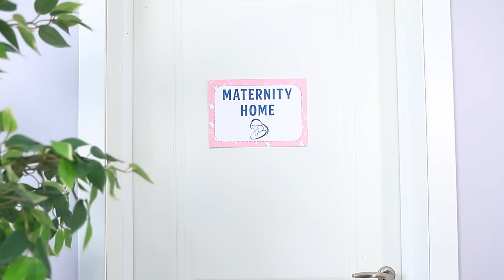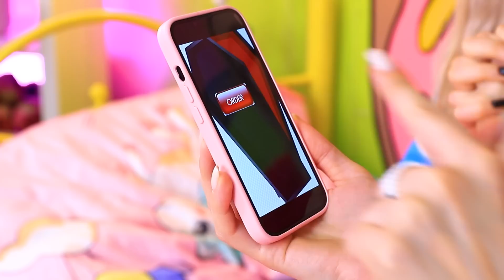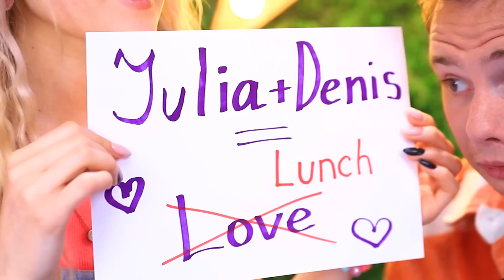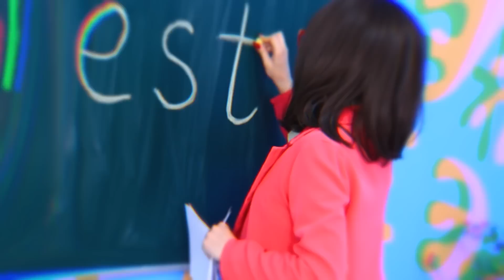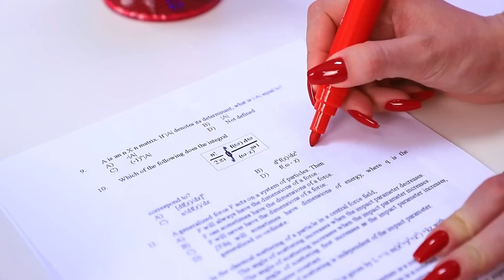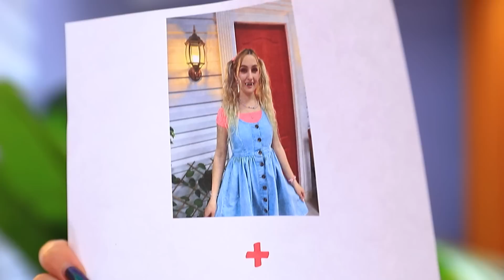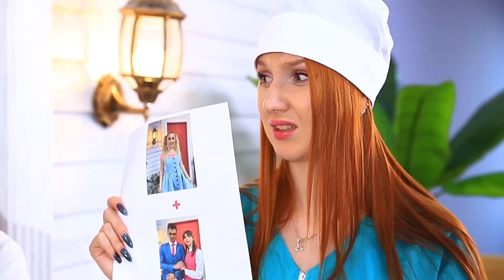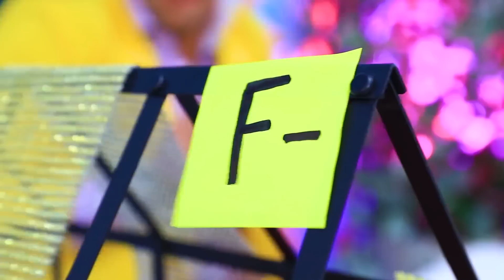I Was Switched With Vampire Baby at Birth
Penny the Nurse had a really exhausting shift today… the maternity ward was in absolute chaos! It looks like something incredible happened when she was distracted: she mixed up different parents’ children by accident!
Because of that, our cute little Julia ended up in a human family. Her parents will love her all the same, of course, but not everyone is as kind to vampires as their parents! Luckily, her mom and dad will be happy to help her with all of her problems!
Watch our new video to witness the exciting adventures of a vampire girl in the human world! It’s not all that hard, but sometimes, her vampiric nature will surface at the most unfortunate moments!